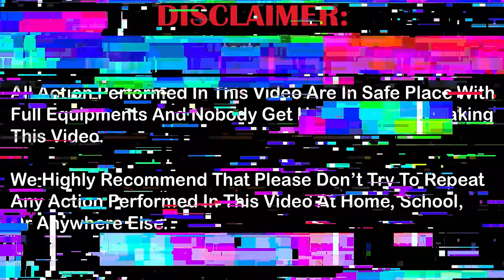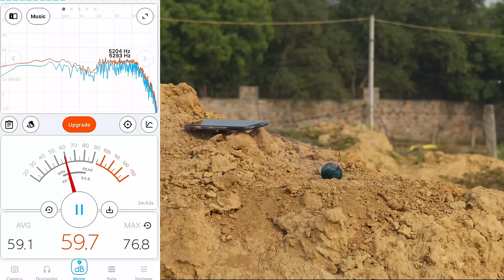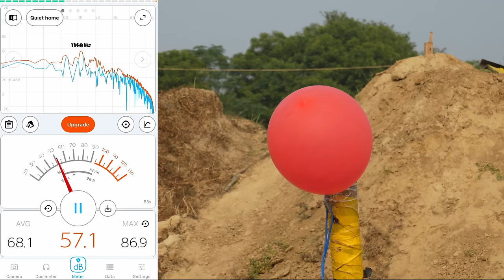We Made the World's Biggest Minecraft TNT - 100% Real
Guys Kya aap ek bhot powerful laser light kai sath experiment dekhna Chao gai comment please 😀